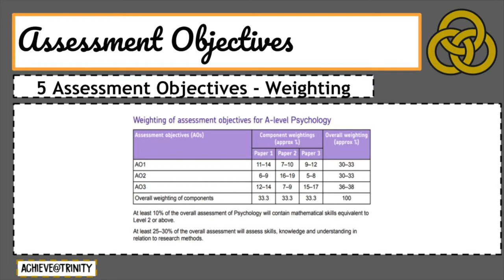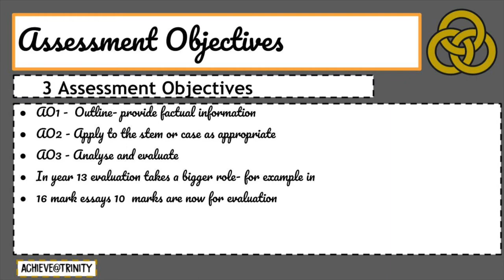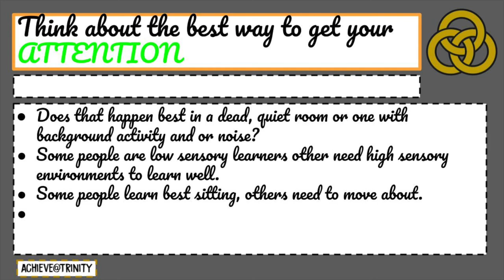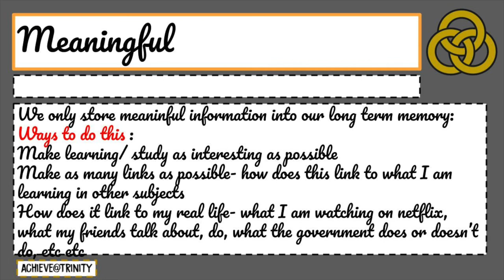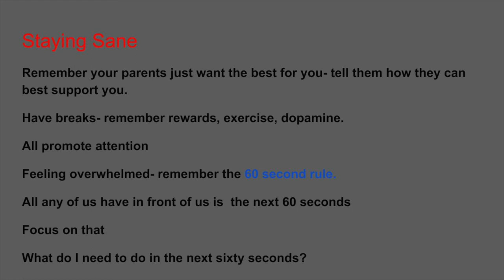Trinity Catholic College Sixth Form Year 13 - Psychology